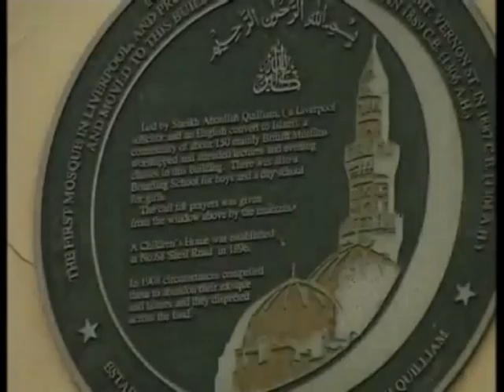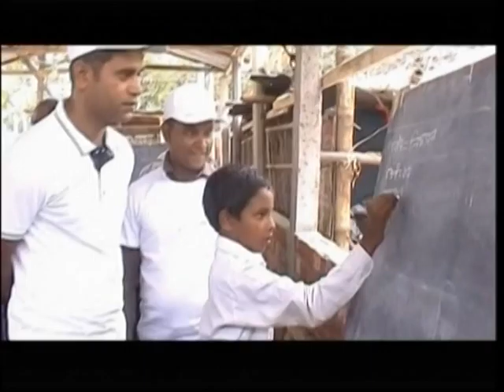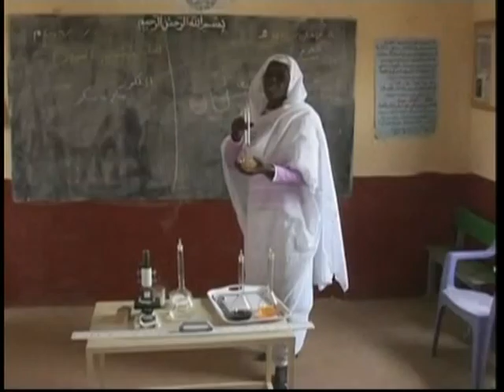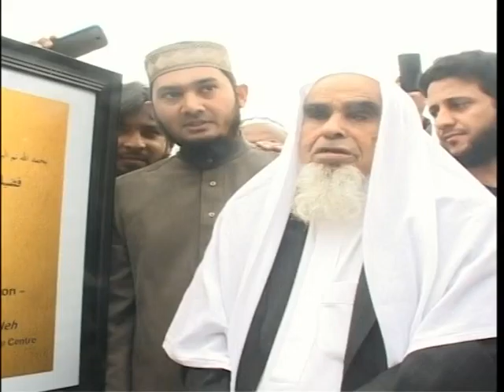RFC 2015 2nd 10 Ramadan